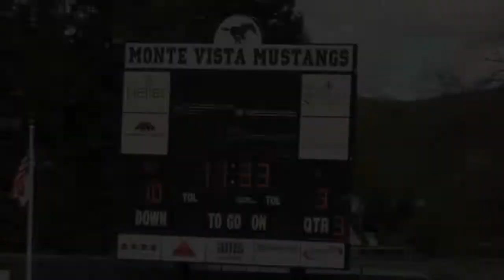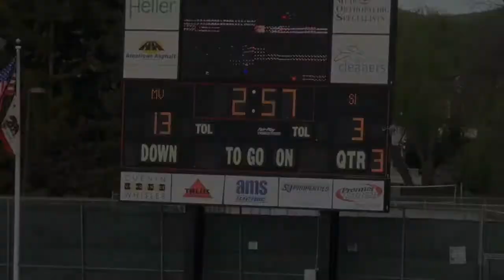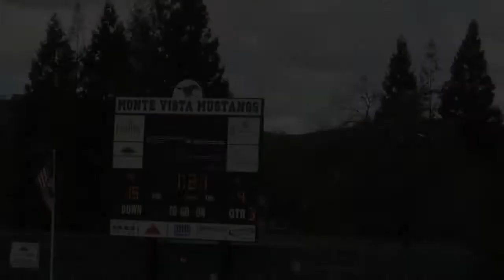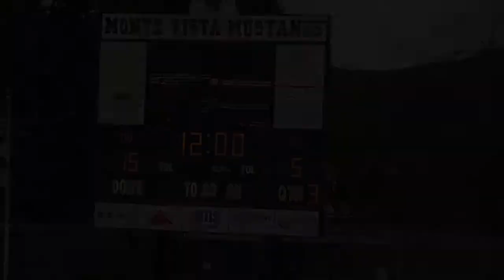JV MLAX vs Monte Vista 3rd Qtr 022815 2